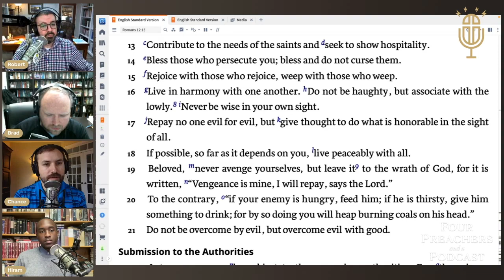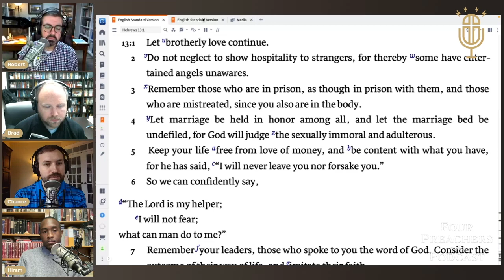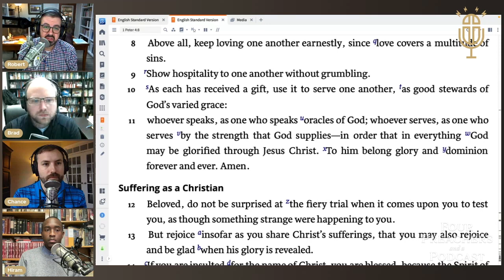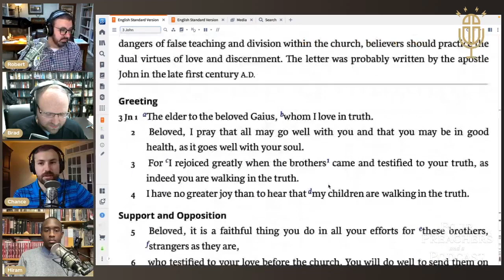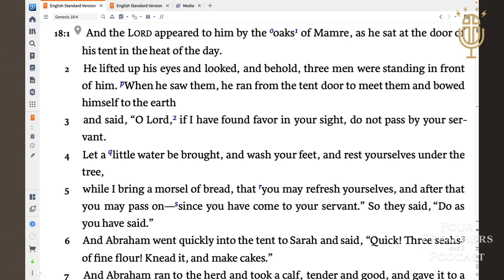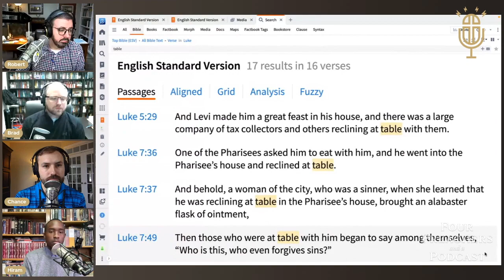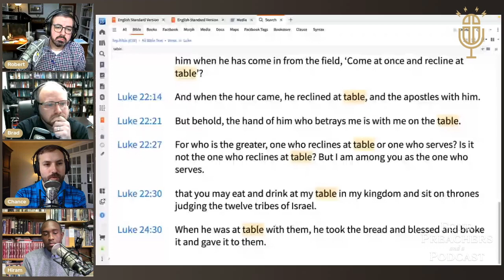[Creating Culture] Biblical Hospitality (Four Preachers and a Podcast S1E6)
On this "creating culture" episode, the guys discuss biblical hospitality. Why is hospitality a key part of the culture of the Lord's people? What is hospitality? How do we demonstrate it? In addition to talking through these questions, they also discuss how to motivate ourselves to be more hospitable and how to help the congregations with whom we worship to thrive in hospitality.

This video is part of The Light Network, a network of Christian podcasts designed to encourage your soul, enlighten your mind, and empower your faith.